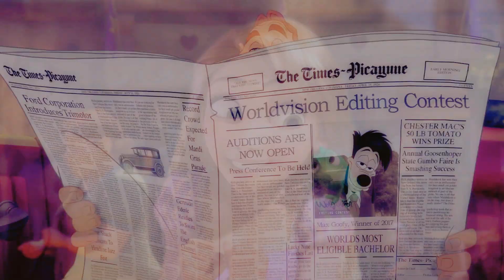WORLDVISION EDITING CONTEST [closed]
HEY GUYS! I'm very proud to present you my long planned editing contest! :3 this contest is not a roleplay, it's all about your editing skills!

194 COUNTRIES
2 CATEGORIES
ONE CONTEST
JUDGES + VIEWERS VOTE-SYSTEM

Our judges:
MSSProductions
Crossover - TheNamelessDoll
                     xFrostedMoonlight
Canon        - Moonshadow
                     XxAmity0ParkxX

-everyone can audition
-we have two categories, Canon and Crossover (they’ll be handled apart from each other, so you can take part in both if you like)
-you have to send in ONE video and only this one will be taken into consideration
-you can create a new video or send us an already existing one
-you have to audition for a specific country which you want to represent in the contest
-you have to have a connection to the country you audition for (country of birth, country you’re living in, etc)
-every country will get only ONE representative, so if more people audition for a country, only one of them gets the spot and can take part in the contest
-exception is USA, they get 10 representatives, because it’s huge and very many editors come from there
-the maximum of contestants who can get in is limited to 203 (technically, one person per country +extra USA people)
-you don’t have to claim characters, everything can be repeated
-FORM:
Name:
Category: canon/crossover
Country:
Audition:
(If you want to audition for both categories, please fill out two forms)
*-Deadline for the auditions will be 21nd June 23:59 your timezone*
-My judge team and I will judge all entries and decide who makes it into the ‘show’

*THE PRIZES*
The 1st place winners get
- A short video/a still-manip request
- Their country becomes the “Country of the year” next season!**

*In the contest*
-after the audition the contest will contain of TWO rounds, the semi-finale and the finale
-5 contestants will go to the finale for each category
-the contestants get TWO MONTHS each to finish their video
-even if you didn’t finish your video, please submit what you have already
-the judge team will give points from 1-8, 10 and 12 points to the contestants (so 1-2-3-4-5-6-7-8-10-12) individually and the points will be added up in the end
-There will be a public event for the finale where all viewers can vote for their favourite video, the order of the most voted videos will decide how many points will be added to the score, also in the 12-point-scheme
-all points will be added and who gets the most points wins

*Rules for the videos (Crossover)*
-it has to be a new video made all by yourself
-you can use maskings/colorings of other editors, but you must credit them and the majority has to be your own
-it has to be a Non/Disney Crossover (NO Non/Disney x Anime or Non/Disney x Game)
-the characters have to be Non/Disney
-backgrounds, etc. can be taken from other formats as well (Anime, Games, Barbie Movies etc.)
-2D and 3D is allowed, as well as a mix of both
-you can freely choose the length of your video, it will be taken in consideration
-you can do a single- or multicrossover
-femslah/slash, animash is allowed
- Non/Disney x Liveaction is allowed
-overlays, text, effects of all kinds are allowed
-your theme can be anything except 18+ rated content

*Rules for the videos (Canon)*
-it has to be Non/Disney
-2D, 3D and LA is allowed, as well as a mix
-you can go wild with Overlays, Effects, Text, etc

**What is the Country of the year?
That's a secret for now ;)

Special thanks to my co-judge Erica for doing the tangled clips!x333